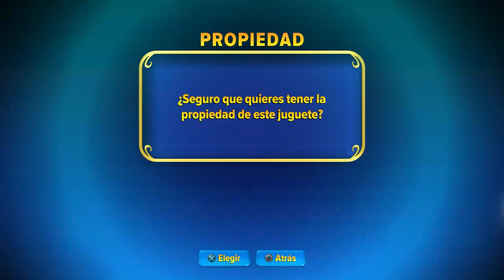CREO a KIRBY en SKYLANDERS ⭐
Muy buenas gente, bienvenidos a Skylanders CREATE!, hoy es el turno de Kirby, nuestra bola rosa favorita, sin más, espero que os guste el resultado

🔥🎩𝐬𝐢 𝐥𝐥𝐞𝐠𝐚𝐬𝐭𝐞 𝐚𝐪𝐮í 𝐞𝐫𝐞𝐬 𝐨𝐟𝐢𝐜𝐢𝐚𝐥𝐦𝐞𝐧𝐭𝐞 𝐮𝐧 𝐞𝐫𝐮𝐩𝐭𝐨𝐫𝐬𝐨𝐦𝐛𝐫𝐞𝐫𝐨🎩🔥